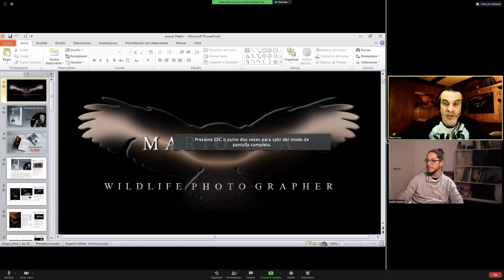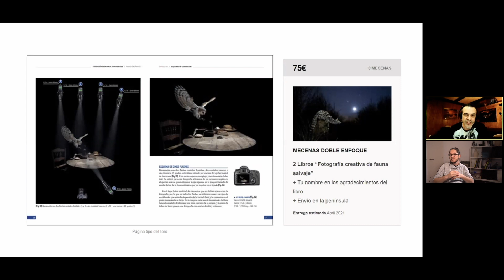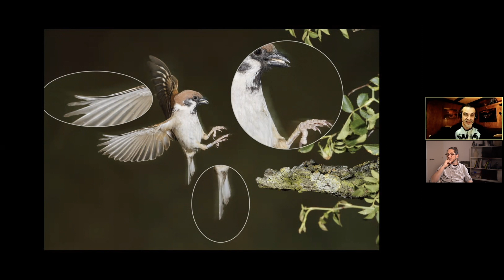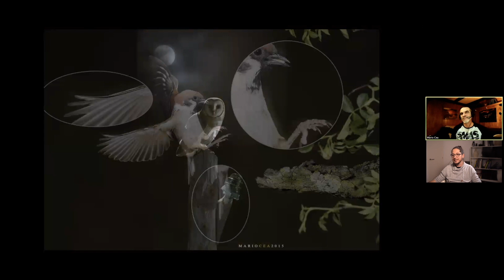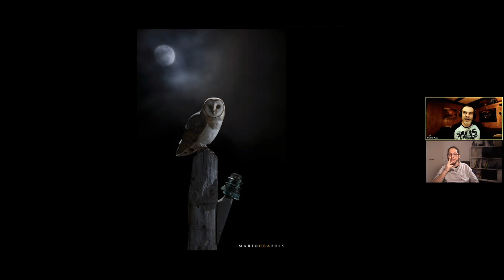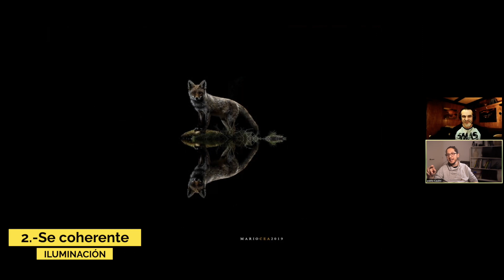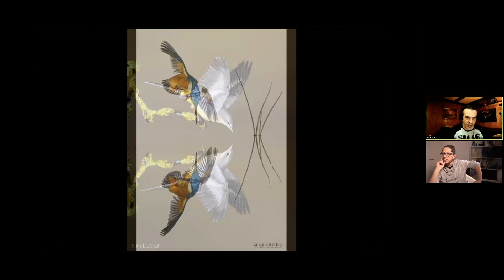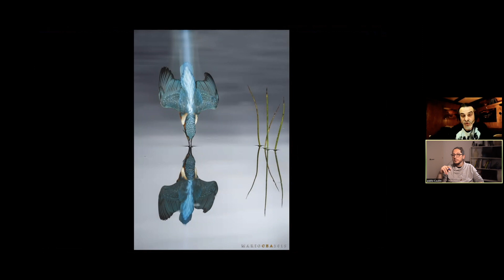⚠️ DESCUBRE los 5 ERRORES de FOTOGRAFÍA de ALTA VELOCIDAD (+ SORPRESA) / Mario Cea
5 ERRORES de FOTOGRAFÍA de ALTA VELOCIDAD - Mario Cea
Aprende fotografía de los mejores y de sus errores.